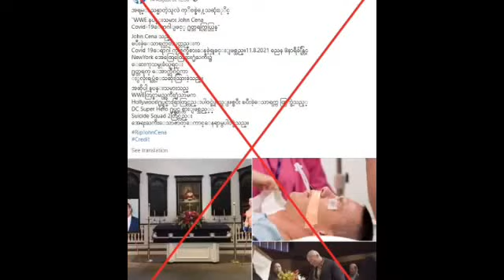John Cena Death of Osama 2021, is Jon cent dead or alive?